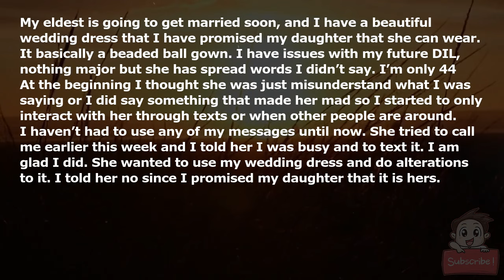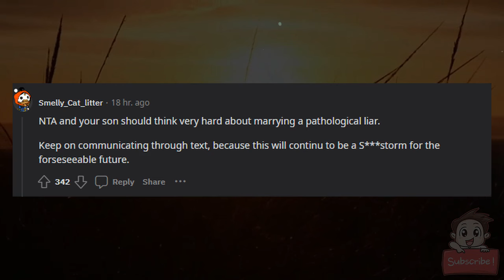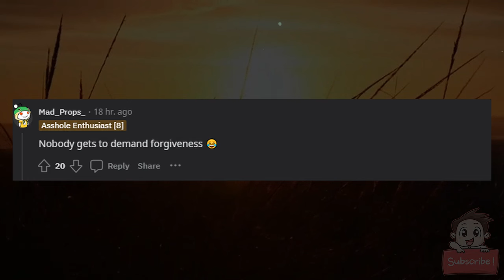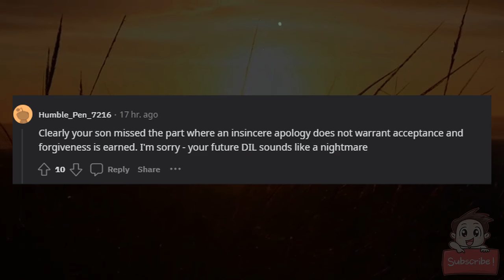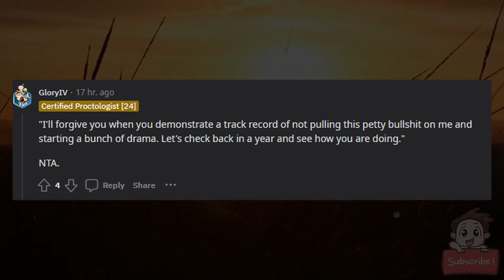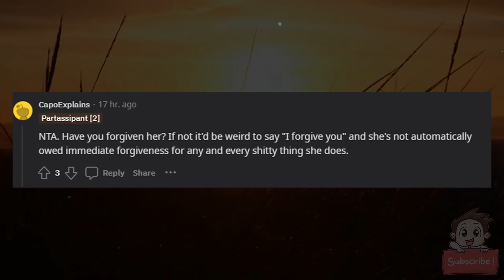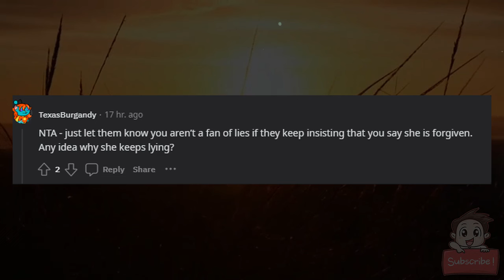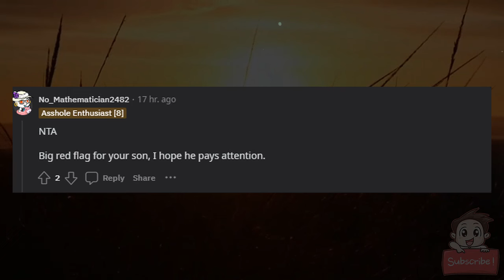AITA for telling my future DIL not to do it again instead of saying I forgive you.